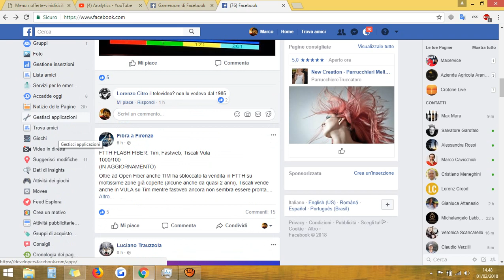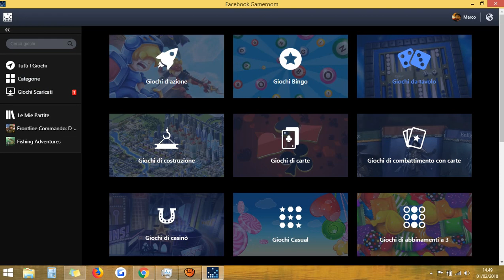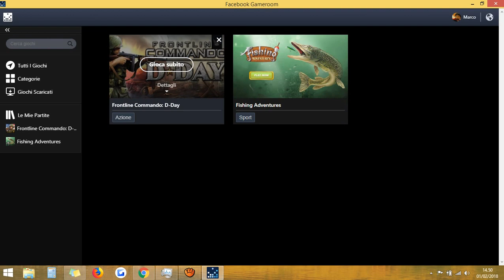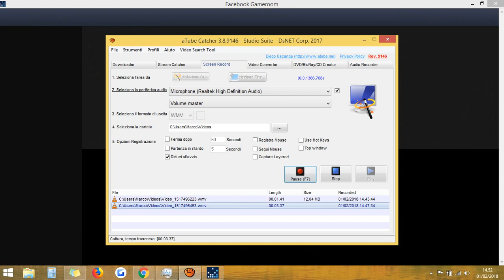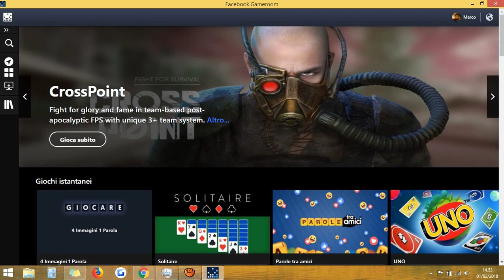Recensione di Gameroom di Facebook: sarà il nuovo Steam ??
Qui potete scaricarvi l'app e installarla sul vostro computer